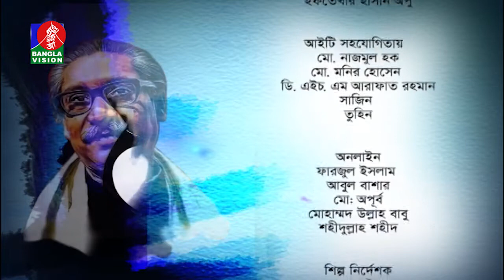ইতিহাসের মহানায়ক | Ramendu Majumdar | Rafiqul Islam Faruquee | EP 02 | Banglavision Program